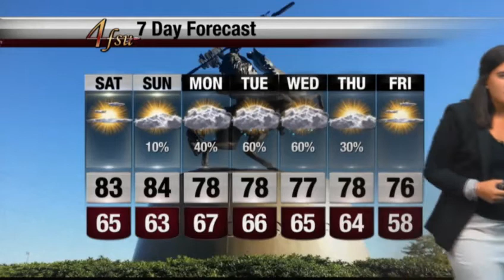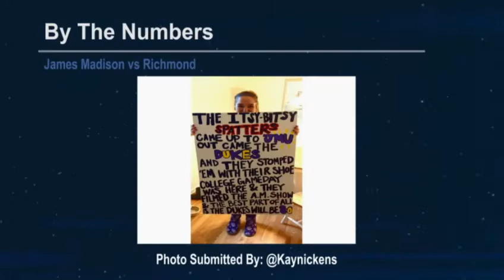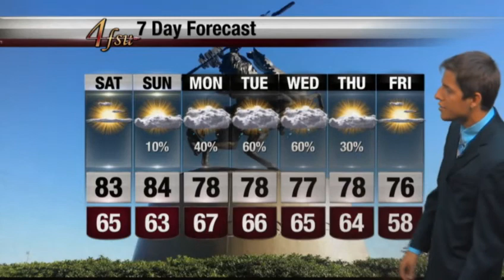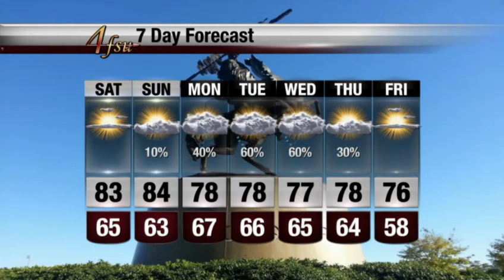FSU Weather: October 23, 2015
The FSU Weather show from Friday, October 23, 2015

FSU Weather is broadcast live every weeknight at 6pm on 4FSU, Comcast Channel 4 to the Tallahassee viewing area, and FSU Cable Channel 78.1. The show is broadcast from the FSU Weather Studio on the Florida State University campus in Tallahassee, Florida.

The October 23, 2015 show features the following on-air FSU Weather student meteorologists:

Matt Mackie
Jordan Frazier
Casey Cloud
Kate Nagel
Zach Covey
Blake Fleming
Shane Pendleton